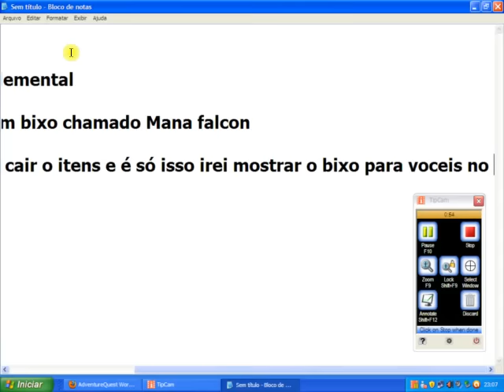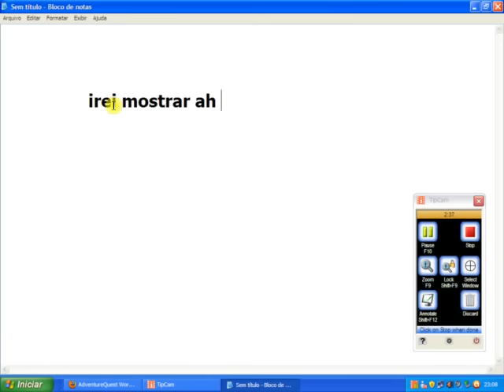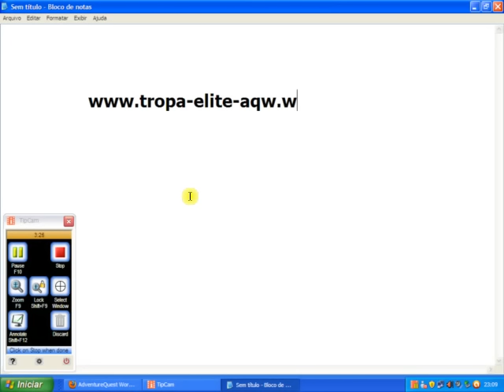Pegando Great Astral Wings AQW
Entrem no meu site tudo sobre AQW

Visitem e não irão se arepender